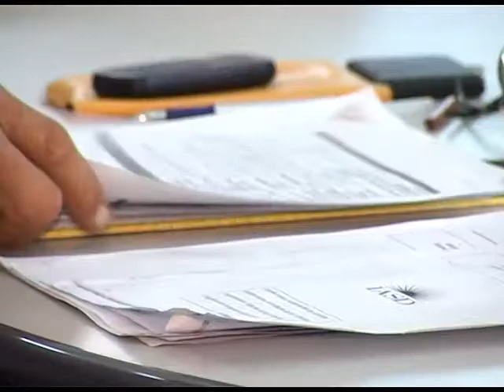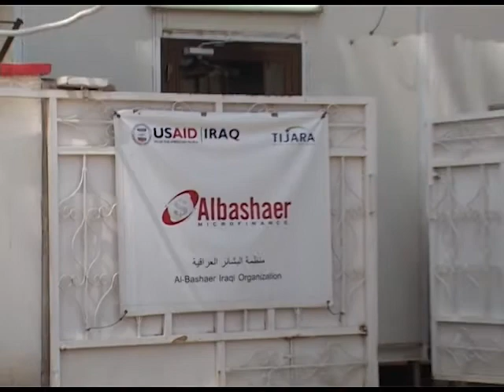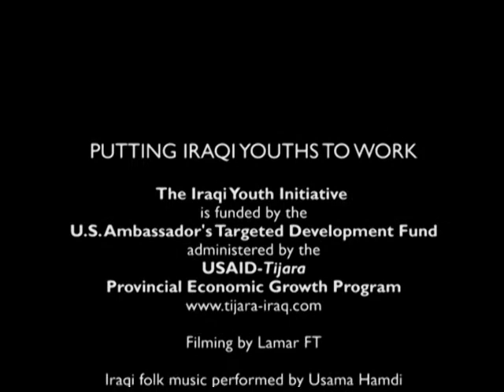Putting Iraqi Youths to Work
The goal of the US Government funded Iraqi Youth Initiative is to reduce youth unemployment by providing business skills training that will result in an unemployed youth receiving a new job or apprenticeship. Youths between the ages of 18 to 35 who excel in their training and have a clear idea of a business they would like to begin are eligible to apply for microfinance loans. The Iraqi Youth Initiative is made possible by the American people through the USAID-Tijara Provincial Economic Growth program.